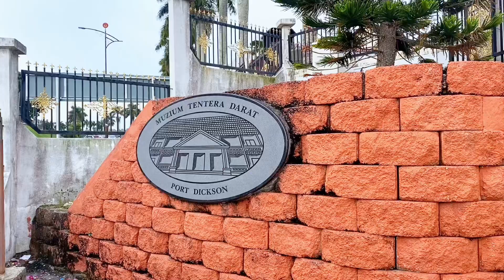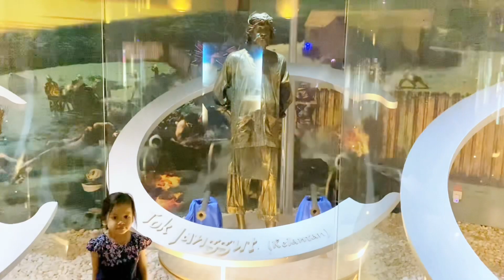Melawat Muzium Tentera Darat Port Dickson